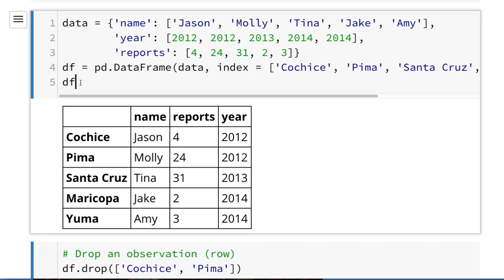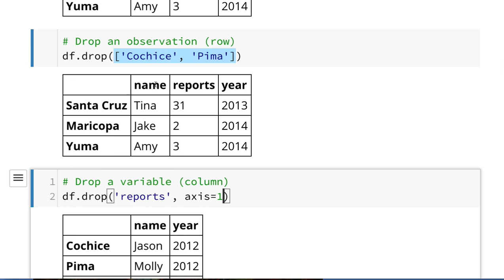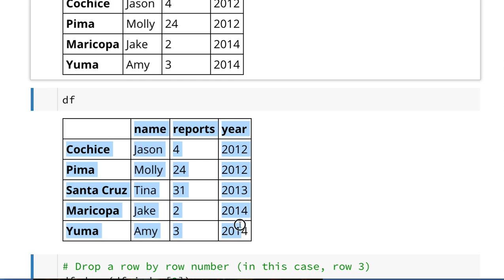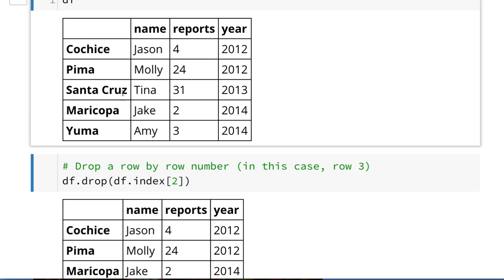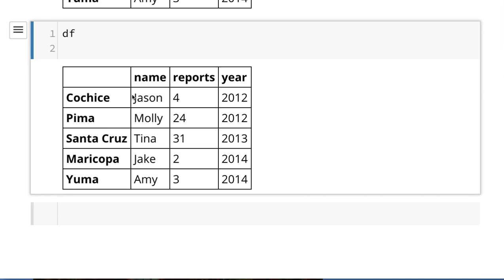Pandas 010 - How to Delete Indices, Rows or Columns